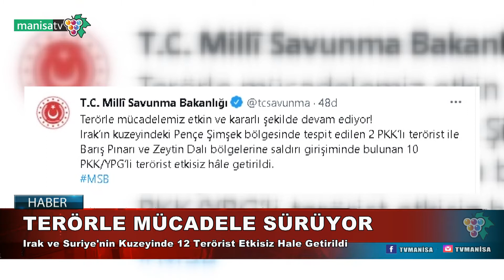MANİSA TV - ANA HABER - BÜŞRA AYBAR - 25.02.2022